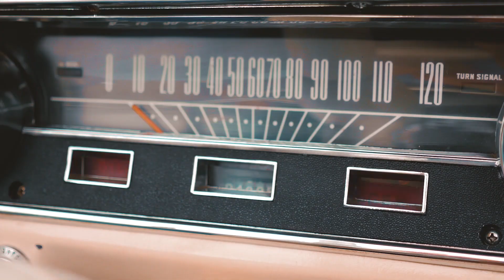Democracy Roadshow: The Sequel | Chris Williamson MP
The Democracy Roadshow is now taking bookings!

Visit democracyroadshow.org to arrange a tour stop to our existing line-up.